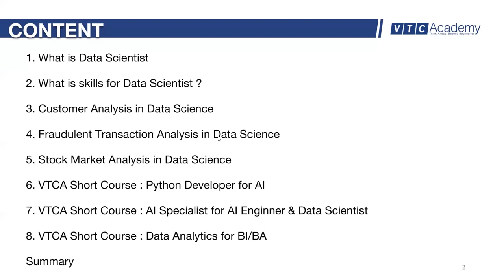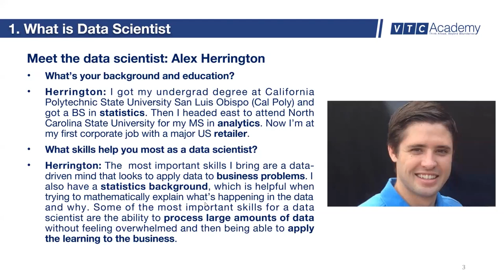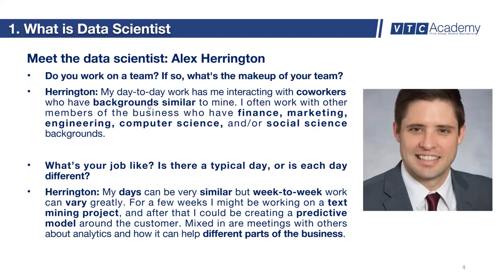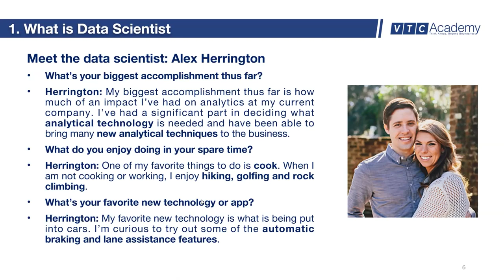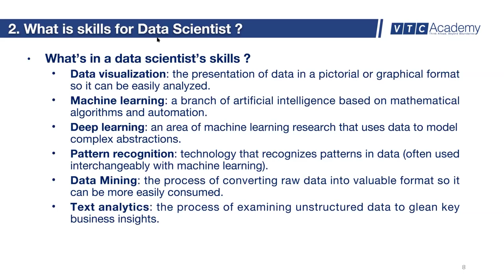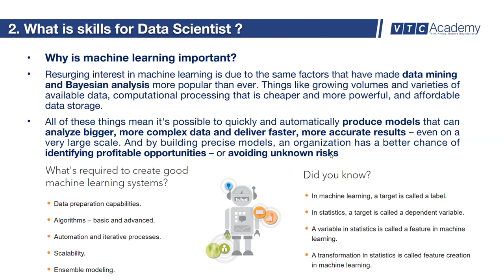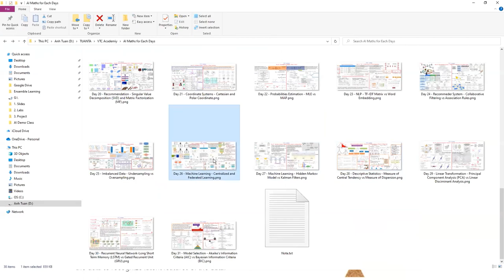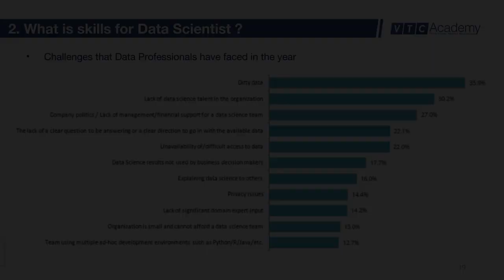Ứng Dụng Khoa Học Dữ Liệu Trong Doanh Nghiệp - Data Science In Business by Dr. Trần Anh Tuấn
Xin chào các bạn trong video ngày hôm nay mình sẽ giới thiệu cho các bạn Ứng Dụng của ngành Khoa Học Dữ Liệu trong Doanh Nghiệp nha. Các bạn cùng mình theo dõi bài giảng về Data Science In Business của thầy Trần Anh Tuấn nha.

Nếu bạn quan tâm nhiều hơn về Data, Trí tuệ nhân tạo, machine learning,... thì hãy gia nhập cộng đồng của mình để cùng nhau thảo luận nhé:

Link tham gia Cộng đồng Trí tuệ nhân tạo Việt Nam

Nếu bạn muốn biết nhiều hơn các thông tin, tài liệu, ebook về data science, machine learning, python hay artificial intelligence (AI) - trí tuệ nhân tạo là gì? Truy cập link sau để biết thêm thông tin nhé

👍Tất cả những điều mình chia sẻ trên kênh đều do mình tự tìm tòi và học hỏi được, nếu có gì sai sót anh em góp ý giúp mình để cùng nhau xây dựng một cộng đồng Trí Tuệ Nhân Tạo Việt Nam thật mạnh mẽ nhé.

❤️Động lực của tôi chính là  anh em theo dõi và nhấn nút đăng ký để tôi có thể tạo ra những video chất lượng hơn nữa phục vụ anh em.

Cập nhật các tin tức mới nhất của nhóm tại Fanpage